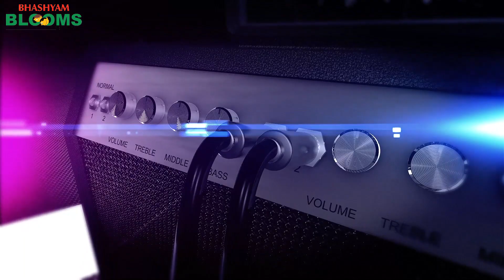6th Annual Day Celebrations 2022 - Part-2 Bhashyam Blooms Maheswaram, Hyd.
6th Annual Day Celebrations 2022 - Part-2 Bhashyam Blooms Maheswaram, Hyd || Best residential School in Hyderabad || Bhashyam Blooms Boys Residential School Maheswaram

Among the best residential schools in Hyderabad, Bhashyam Blooms, Maheshwaram has been honoured multiple times in the prestigious Asian Education Leadership Awards and the Times Education Survey. By successfully imparting education through the remodelling of modern and ancient gurukula methodologies, Bhashyam Blooms Maheswaram has emerged as Hyderabad's best and most sought after CBSE schools for students of both Telangana and Andhra Pradesh.

Ranked 1st, among the best residential cbse schools in Hyderabad, Bhashyam Blooms provides students with a holistic development through innovative and fun visualizations, quizzes, and interactive modules. Along with a focus on overall development, Bhashyam Blooms, Maheshwaram ensures the safety and security of students with round the clock monitoring of school premises through dedicated supervisors and high definition CCTV cameras. We take pride in creating an environment of excellence on our campus, so that our schools in Hyderabad become a second home for all our students, encouraging them to learn more and achieve more.

BHASHYAM BLOOMS BOYS A/C RESIDENTIAL SCHOOL
MAHESWARAM, HYDERABAD